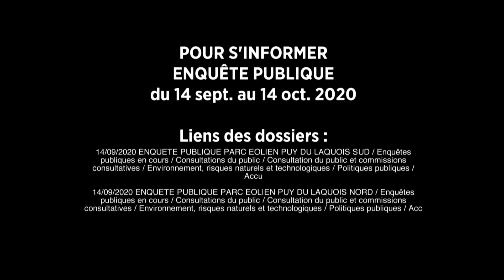DITES NON AUX ÉOLIENNES À PUY DU LAC ! 2020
Publications videos Bien Vivre à Puy-du-Lac
il y a 1 mois
ditesnonauxeoliennesapuydulac Le cri d'alerte des habitants d'une commune rurale de Charente-Maritime où un promoteur éolien envisage d'implanter 8 éoliennes de 150m de haut... au COEUR DU VILLAGE !